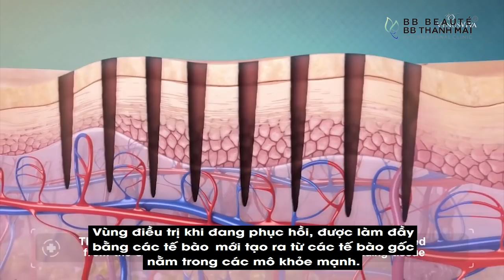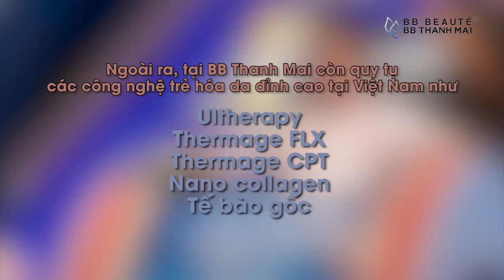NGHỆ SĨ ANH ĐỨC ĐIỀU TRỊ SẸO RỖ TẠI BB THANH MAI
COMBO HỦY DIỆT R6 + PRP*, bất chấp các thể loại sẹo rỗ. Sự kết hợp của công nghệ sóng cao tần vi điểm R6 và huyết tương giàu tiểu cầu PRP* nhanh chóng là phẳng sẹo rỗ, tái tạo làn da. Cho làn da đẹp không tì vết.

Chỉ với 3 lần điều trị sẹo rỗ tại BB Thanh Mai, Nghệ sĩ Anh Đức cảm nhận:
- Da giảm hẳn sẹo rỗ
- Giảm mụn, giảm nhờn
- Da mịn màng và sáng hơn nhờ bề mặt da được trẻ hóa

Với dịch vụ điều trị sẹo rỗ, BB Thanh Mai cam kết:
 - Là phẳng sẹo rỗ
 - Thu nhỏ lỗ chân lông, hạn chế tuyến bã nhờn
 - Tăng sinh collagen, ngăn chặn sự hình thành nếp nhăn và chống lại các tác nhân oxy hóa gây hại cho da
 - Làn da được tái tạo toàn diện, các nếp nhăn mờ đi, làn da săn chắc, mịn màng và khỏe mạnh
 - Công nghệ được FDA chứng nhận hiệu quả và an toàn
 - Không đau, không cần nghĩ dưỡng
 - Tùy từng tình trạng khách hàng bác sĩ sẽ lên phác đồ điều trị kết hợp nhiều công nghệ để mang lại kết quả tốt nhất

Ngoài ra tại BB quy tụ tất cả các công nghệ trẻ hoá hàng đầu VN như Ultherapy ThermageCPT, ThermageFLX, CangChi, PRP, Nanocollagen, Tebaogoc... để điều trị mọi vấn đề của khách hàng

Đến sẹo rỗ của Anh Đức mà BB cũng điều trị được rồi, vậy thì bạn còn ngại ngần gì nữa không đến ngay BB!

 Cơ sở 1: Số 2 Bùi Thị Xuân, Quận 1 - TP.HCM/ ĐT: 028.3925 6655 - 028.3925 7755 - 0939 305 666
Cơ sở 2 : Số 158 A Võ Thị Sáu, Phường 8, Quận 3 - TP.HCM/ĐT: 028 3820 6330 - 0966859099
Cơ sở 3: 74 Tô Hiến Thành, P.Bùi Thị Xuân, Quận Hai Bà Trưng – Hà Nội/ ĐT: 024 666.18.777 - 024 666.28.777
Cơ sở 4: Số 163 đường Nguyễn Gia Trí, P.25, Quận Bình Thạnh - HCM/ ĐT: 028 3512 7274